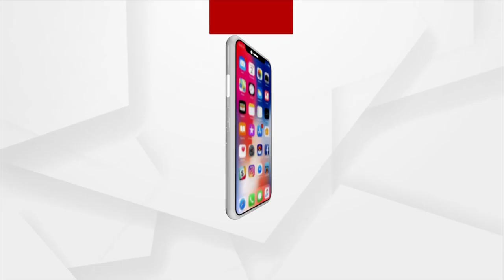Vegetable prices soar in Bhubaneswar amid Odisha flood